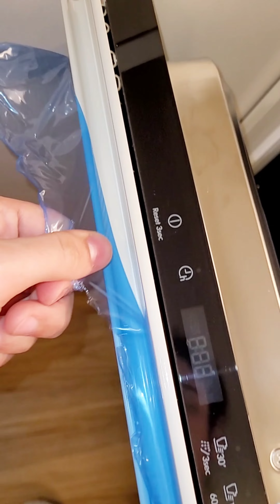أخيرا مطبخ الأحلام😍 إصلاح جدري، نتيجة رائعة🔝 فوق المتوقع| aménagement cuisine